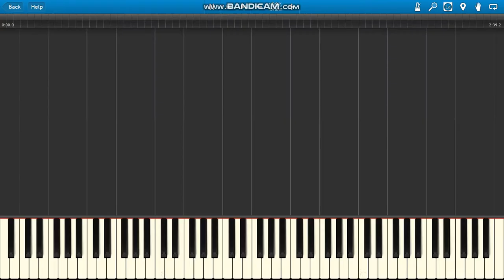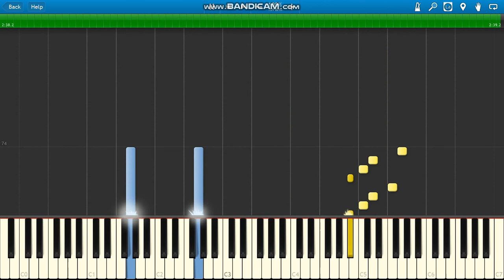Stranger Things Kids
Kyle Dixon Stranger Things Kids soundtrack piano.